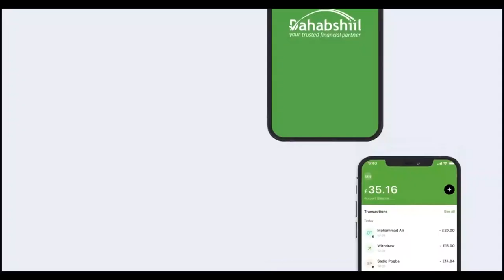"Waa in la diiwaan-geliyo dadkii waxyeeladu soo gaadhay, iyadoo..." Gudoomiye Faysal Cali Waraabe.